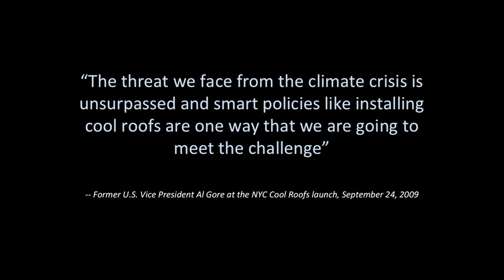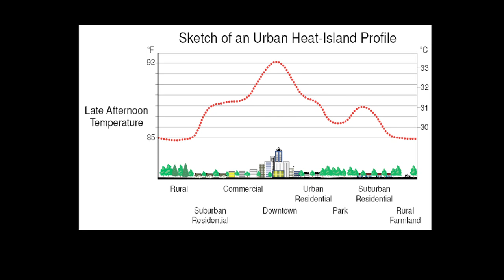How New York City gets cooler: Diahann Billings-Burford at TEDxLongIslandCity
Diahann Billings-Burford is Chief Service Officer for New York City; in this talk she describes how her team leads volunteers to combat climate change by painting rooftops white.

Over 5100 volunteers have worked with NYC°CoolRoofs in four years, painting over five million square feet of rooftop across the city. The powerful benefits from this simple idea include blunting the 'urban heat island effect' and reducing the city's energy demand during heat waves. Impact volunteerism, like CoolRoofs, is a method that can spread; it provides an opportunity for public education and participation, and gives people a way to take direct action on this critical issue for New York City and other cities around the world.